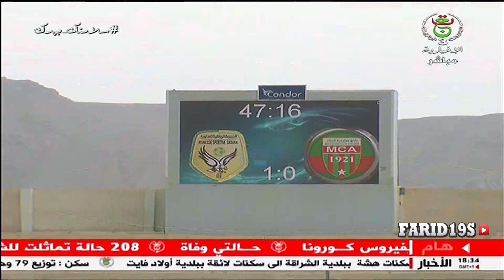شبيبة الساورة 1 مولودية الجزائر 0 / JSS 1-0 MCA